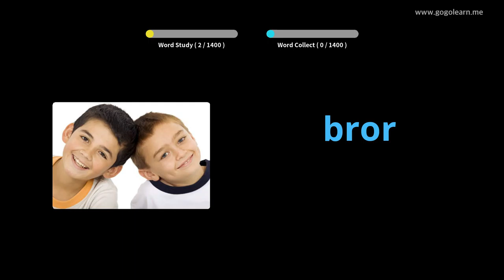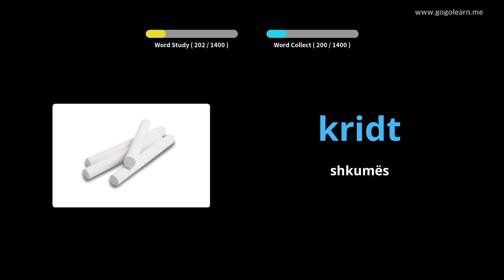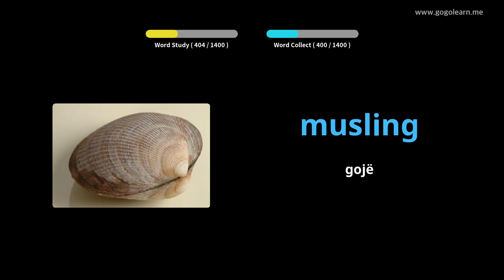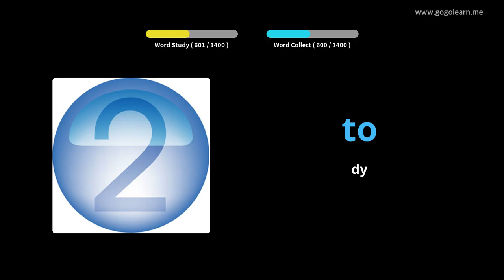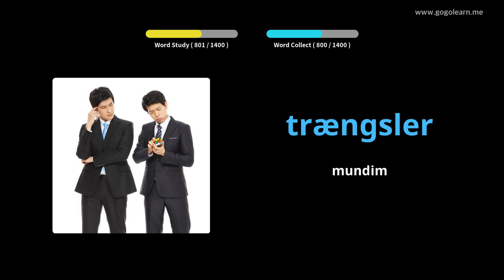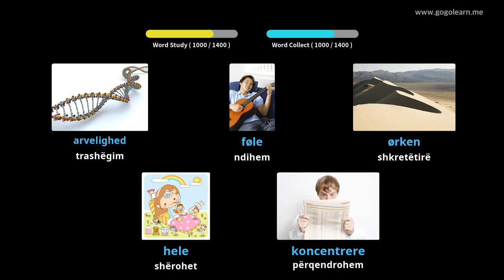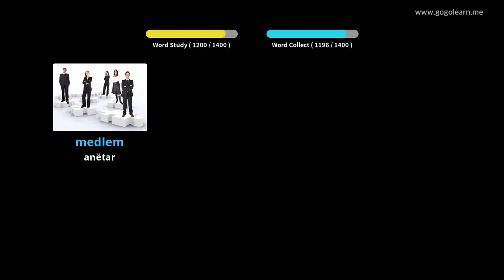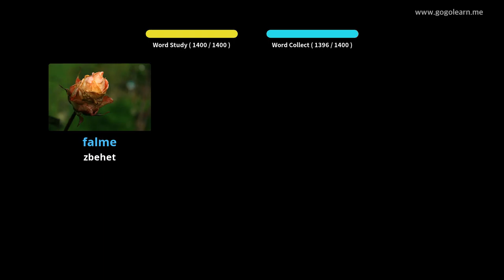Mësoni me Danez Fotografitë |Fjalori Danez Themelor | Golearn